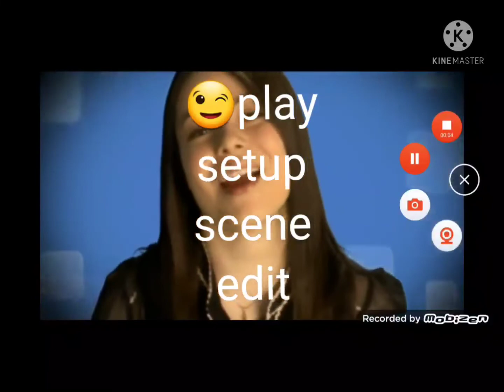closing to jessie the movie 2013 dvd